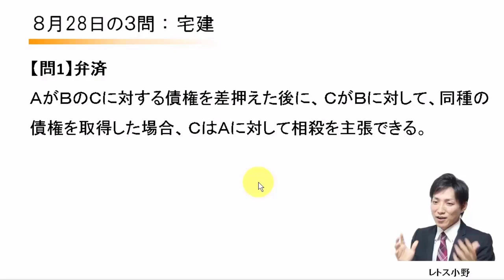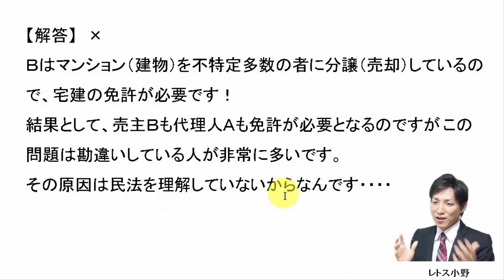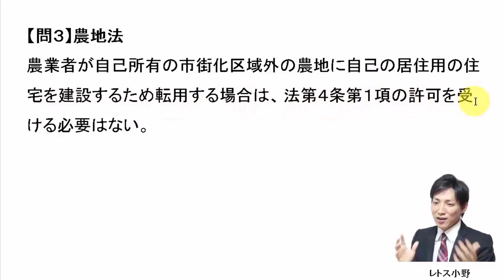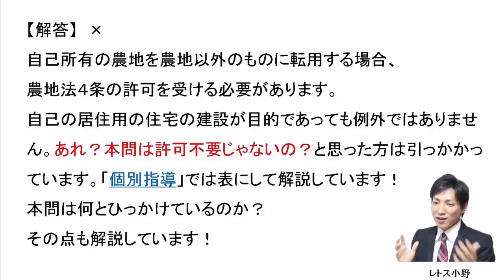【宅建過去問】8月28日の３問【レトス小野】宅建過去問解説